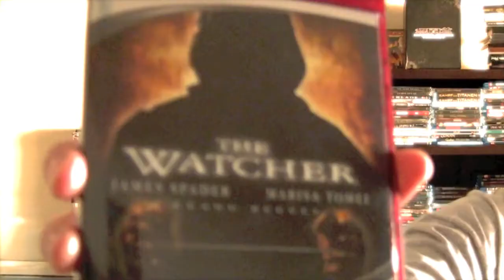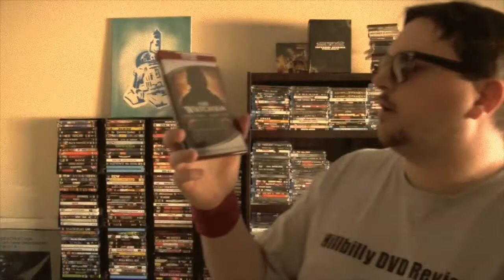THE WATCHER hd dvd review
The Goat wraps up Spadertember with a review of the hd dvd of The Watcher (2000) starring James Spader, Keanu Reeves, Marisa Tomei and directed by  Joe Charbanic.

Have you seen this movie? Could you confront a serial killer Keanu Reeves? What did you think of it? Let us know by leaving a comment in the comments section or uploading a video response!